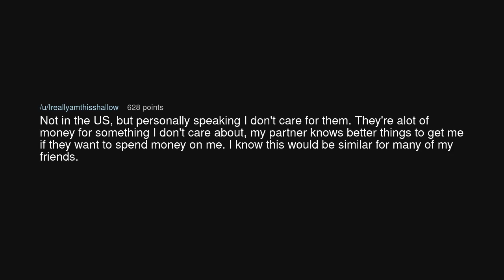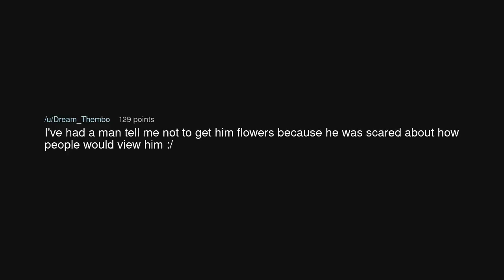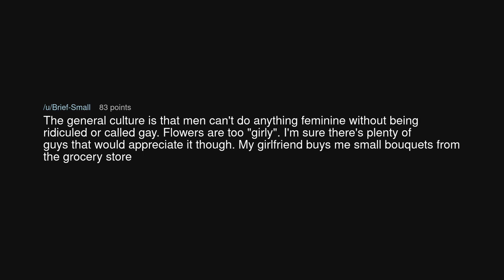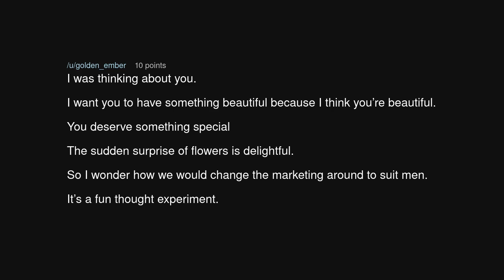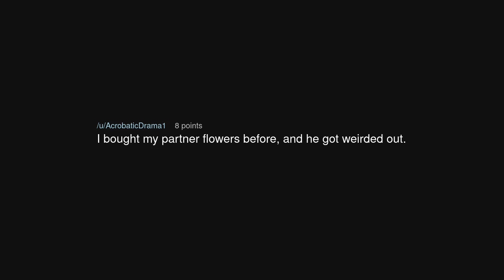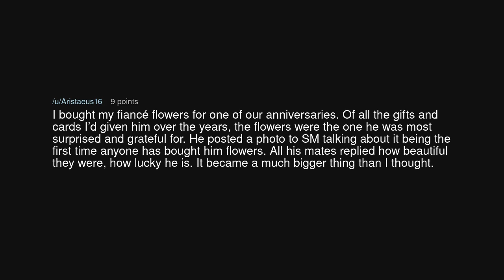Why do people not buy men flowers for special occasions?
Why do people not buy men flowers for special occasions? (r/TooAfraidToAsk)

Source: desy008 on Reddit (link removed at the insistence of YouTube)